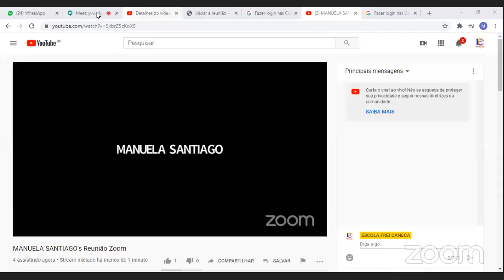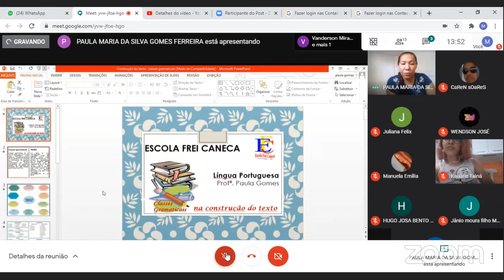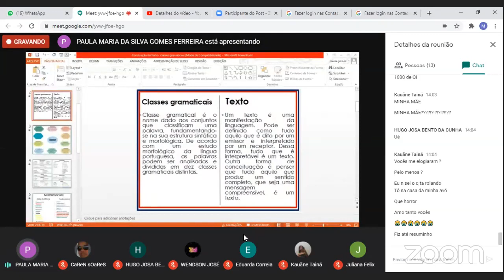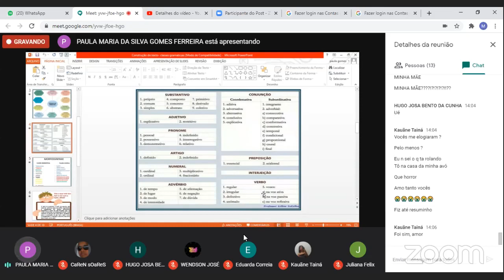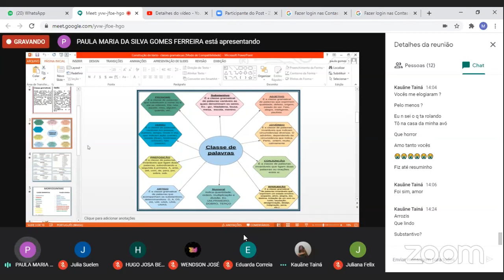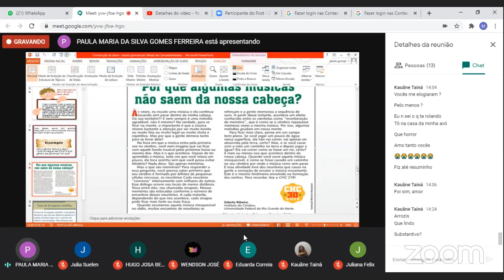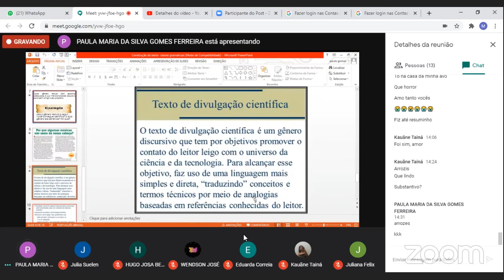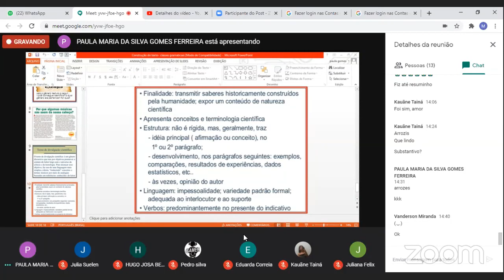Aula de Língua Portuguesa - 1ºs Anos - Professora Paula